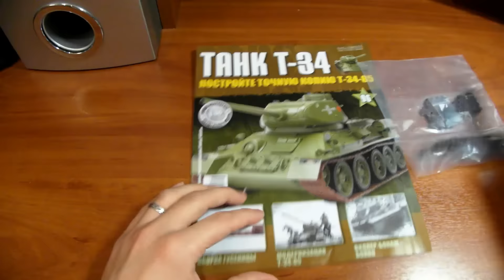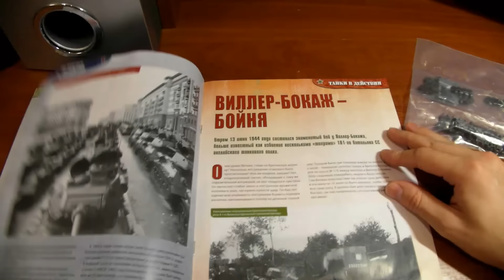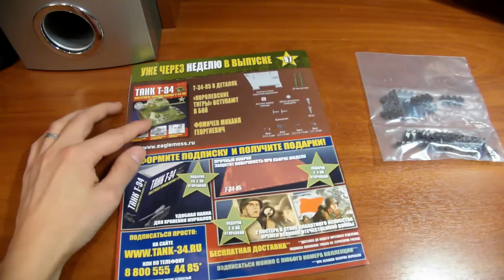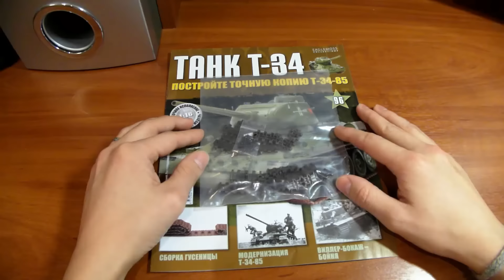Сборка журнала "ТАНК Т34-85". Журналы.Ч - 96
Про сборную модель "ТАНК Т34-85".